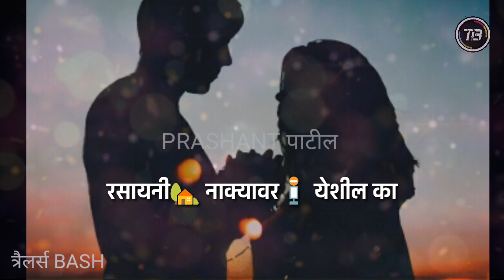रसायनी नाक्यावर romantic | rasayani nakyavar | एकविरा आई | Aagri koli whatsapp status | trailer bash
Ashwini joshi present"s

    RASAYANI NAKYAVAR

VOCAL : ASHWINI JOSHI

lyrics and composed by,
 ASHWINI JOSHI

Audio Credits :
swaradhish recording studio sanpada
(sandip palekar}

D.O.P and edited by,
akash godivale and vinay more
trailers bash